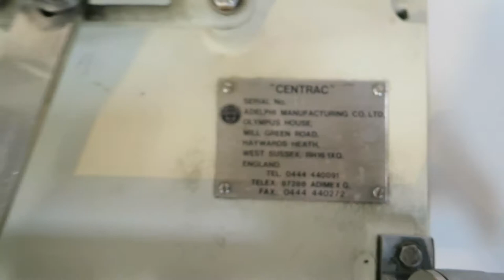Adelphi Centrac Manual Filling Machine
Used Adelphi Centrac Manual Filling Machine
Manufactured by Adelphi Manufacturing Co Ltd
Stainless steel construction
Single cream head, hand operated